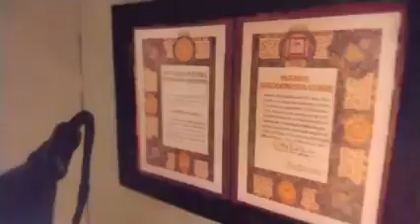Tribute To Marie Curie - Diorama in a Shoe Box - Nobel Prize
This video shows my tribute to Marie Curie - diorama in a shoe box.

The blackboard shows the radioactive decay of Polonium (named after her native country) into Lead and Helium. On her desk is a sample of radioactive element, and a mini electroscope (really working), similar to the one she used to detect radioactivity (which is a term that she coined). The lamp on her desk really works. The picture on the left wall is that of her husband, Pierre Curie, and on the right wall is a copy of her Nobel Prize certificate.

The plastic strip stored on the top of the box can be charged with static electricity by rubbing it on clothes. When approaching it to the electroscope, the plates move apart from each other, showing that the plastic strip is charged. The charge can be transferred into the electroscope, so that the plates remain away from each other when the strip is moved away. If a radioactive particle goes through the electroscope, it ionizes the air, which has the effect to discharge the electroscope. This way, the electroscope can detect radioactivity.